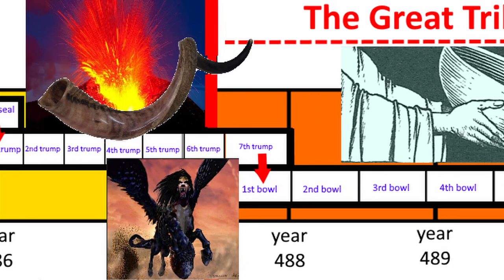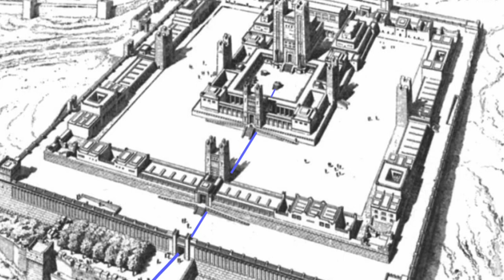The Saints come marching in part 17 The Great and Glorious day of The Lord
Following the second coming of Jesus Christ, He will set up the millennial kingdom on earth.
This study looks at the the 75 days of preparations between the return of the messiah and the inauguration of the kingdom of God on earth.